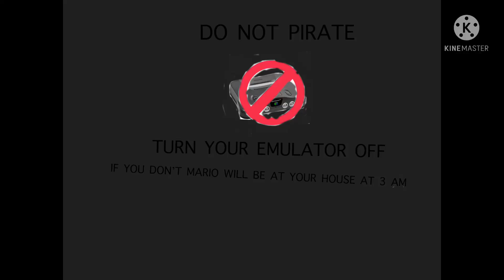anti piracy screen maro 69 (joke)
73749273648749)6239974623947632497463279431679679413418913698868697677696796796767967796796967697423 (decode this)